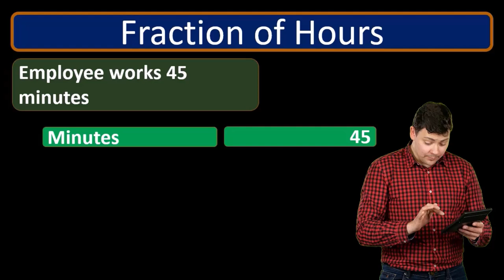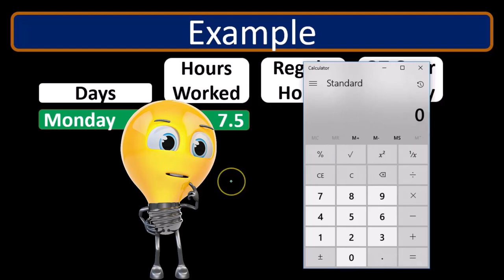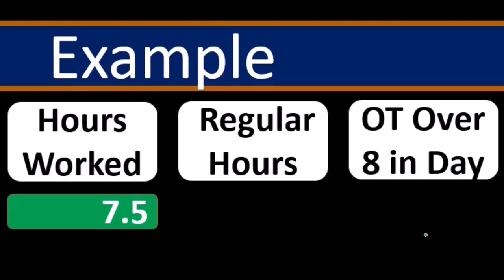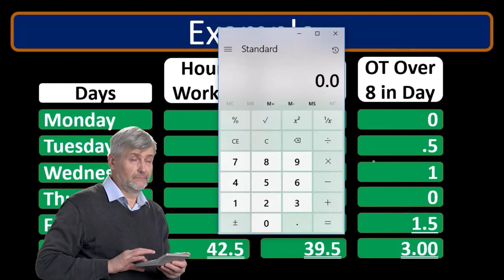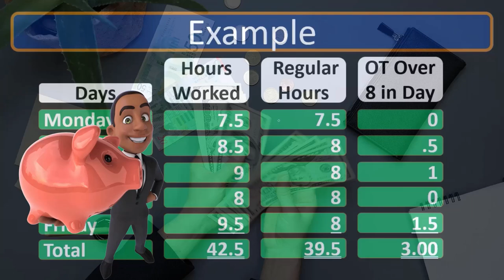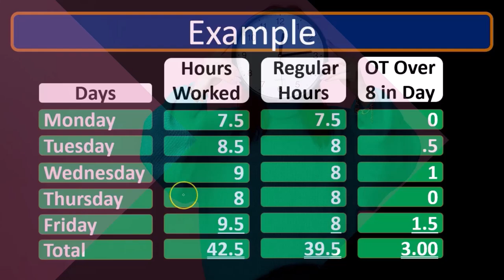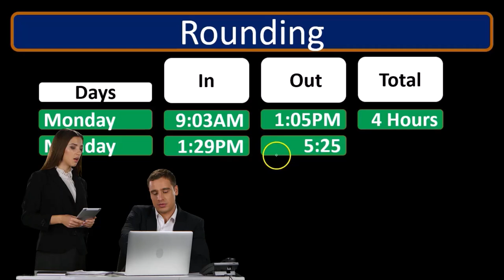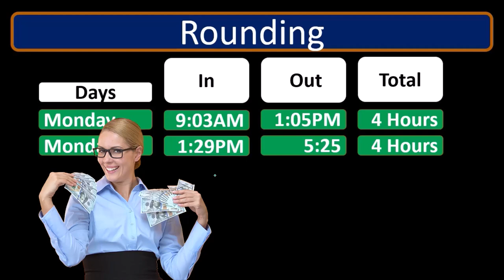Cálculo de horas extras 320 Contabilidad financiera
Cálculo de horas extras
Contabilidad financiera